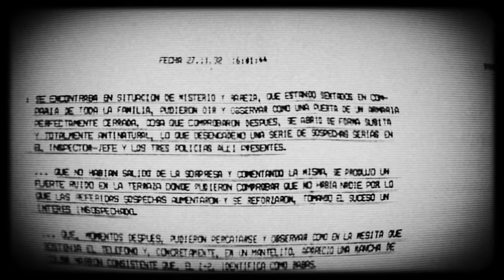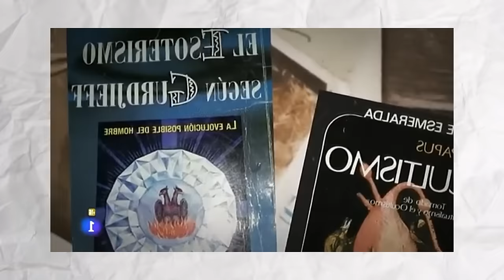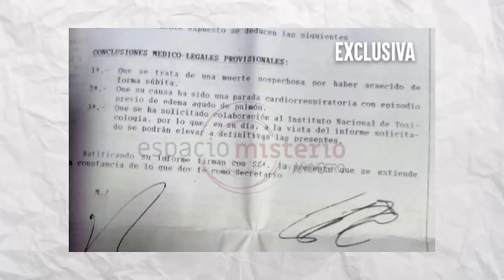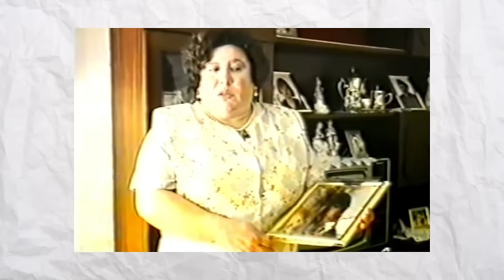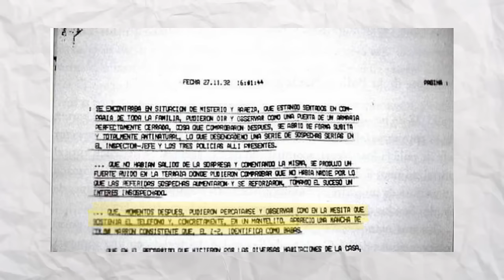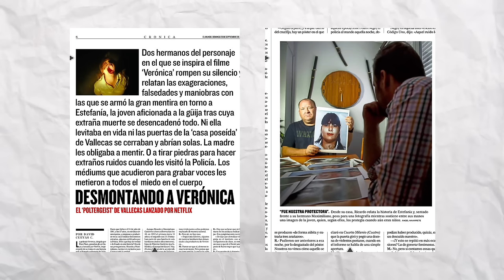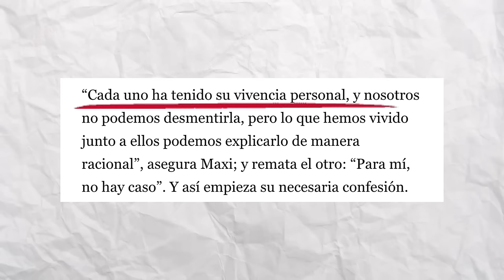La historia real que inspiró la película de Verónica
Hoy nos adentramos en uno de los casos paranormales más inquietantes y misteriosos de la historia de España, el Expediente Vallecas, el único informe policial español que recoge sucesos patronales.

Pero, ¿Qué sucedió realmente en el hogar de los Gutiérrez? Hoy resolvemos esta incógnita desde los fenómenos inexplicables que vivió la familia y la muerte de Estefanía hasta los testimonios de los policías y las teorías que giran en torno este caso.